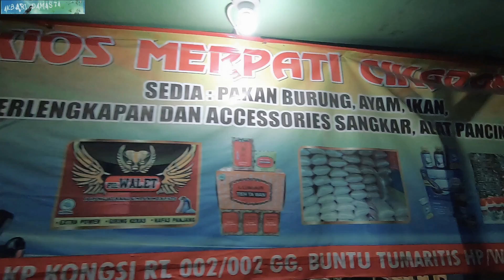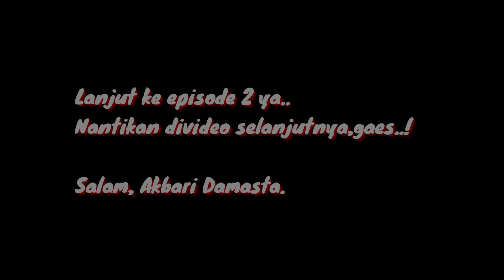Kedatangan Merpati 300 Pasang Dari Jawa dan Klarifikasi Tentang kepimilikan(Bos) KMC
Hallo, DA"MASTERS

EH.. ketemu lagi nih...
ok sesuai janji saya pada video sebelumnya saya meliput dI K.M.K kios merpati keranji,dsitu pernah janji mau liput tentang kios merpati cikarang atau (K.M.C).. yang dimana K.M.C adalah pusat dari KIOS MERPATI KRANJI (K.M.K.)
dan sekarang saya sudah tepatin janjinya nih buat pemirsa yang mungkin masih penasaran tentang K.M.C
OH iya buat DA'MASTERS jika nanti mampir ke KIOS MERPATI CIKARANG K.M.C jangan sungkan tanya2 sama MAS AHMAD, jadi MAS AHMAD itu adalah orang yang sudah di percaya untuk mengelola kios merpatinya,jadi saya tegaskan bahwa MAS AHMAD itu bukan pemilik KIOS MERPATI CIKARANG K.M.C.

nih buat pemirsa yang masih bingung tentang alamat kiosnya atau mungkin
bisa hubunngi di bawah ini

KIOS MERPATI CIKARANG (KMC) 🕊
Jl. Buntu, Cikarang Kota, Kec. Cikarang Utara, Bekasi, Jawa Barat 17530
ADMIN BANG RADIT ; Hp 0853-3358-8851

atau bisa klik link di bawah ini melelui google maps

Salam merpati lovers,
AKBARI DAMASTA.